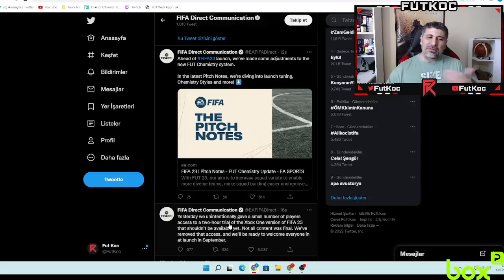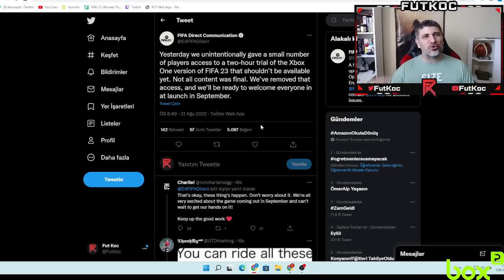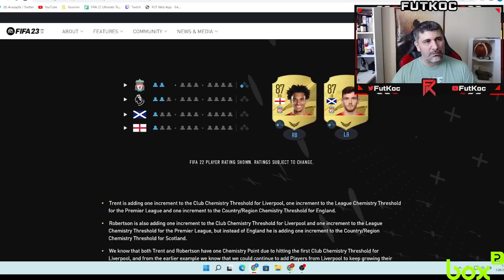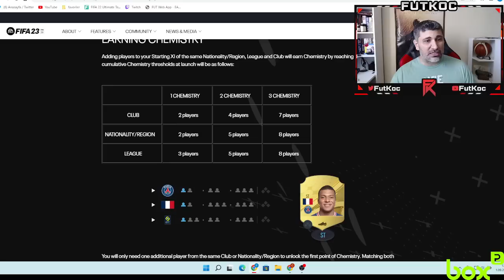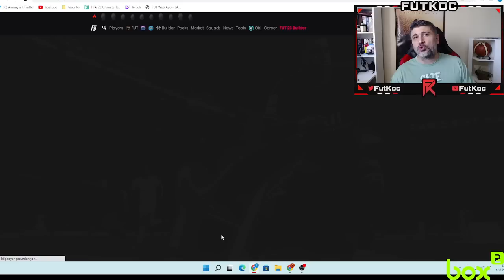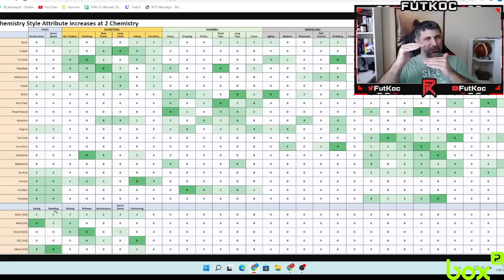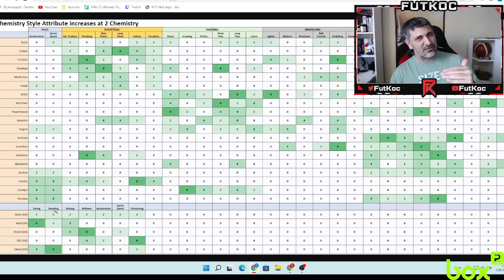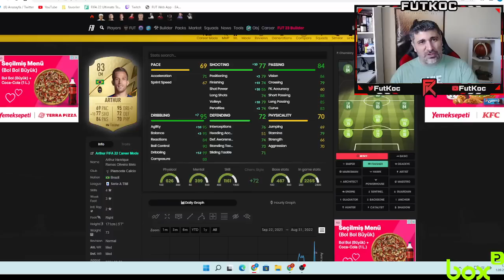YAPMA EA! 1 İYİ 1 FECİ HABER GELDİ!